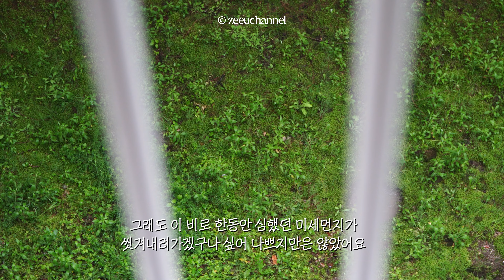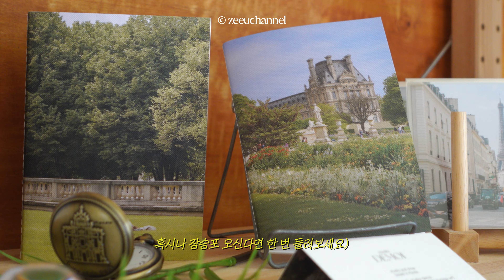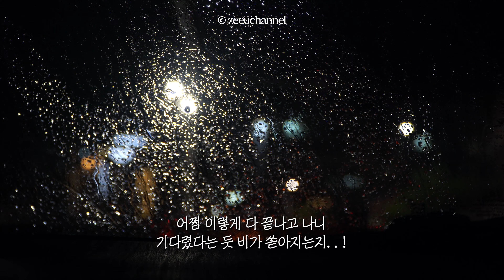VLOG. 5월 브이로그 | 거제도에서 일도하고 카페투어도 하는 프리랜서의 일상, 전포 신상카페 비콩피 🎞☕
00:00 DAY1
00:22 전포 비콩피
01:14 DAY2
02:04 DAY3 거제에서 일도하고
04:14 DAY4 거제에서 카페투어도 하는
04:25 거제 수나로이
05:59 거제 마고트홈